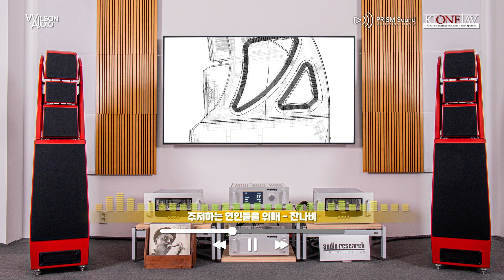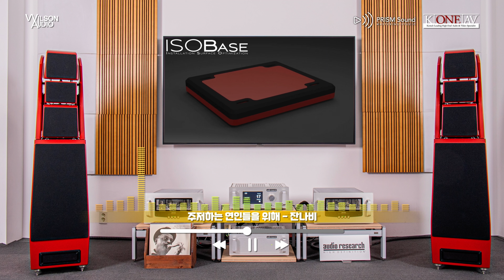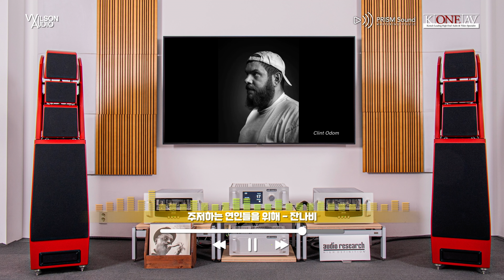[시연녹화] 잔나비 - 주저하는 연인들을 위해 (케이원에이브이 시청실 Wilson Audio Alexx V스피커)